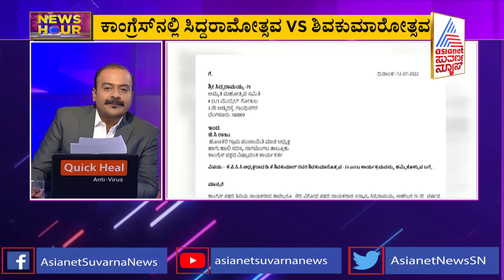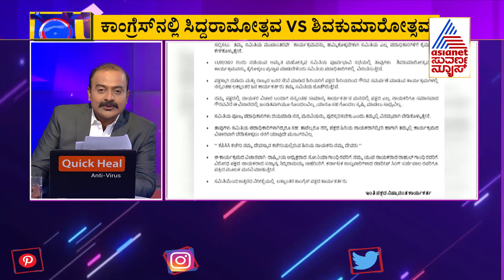ಸಿದ್ದರಾಮೋತ್ಸವಕ್ಕೆ ಟಕ್ಕರ್ ಕೊಡಲು ಡಿಕೆಶಿ ಬಣ ಪ್ಲಾನ್ | Siddaramaiah Vs DK Shivakumar | News Hour